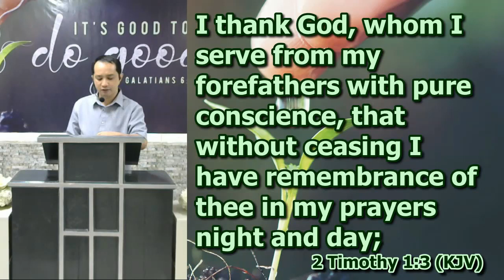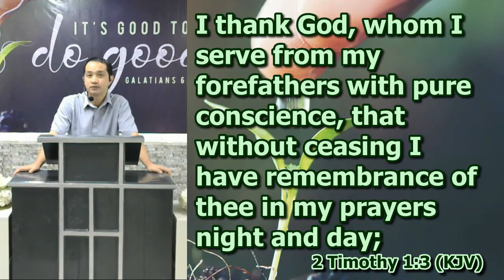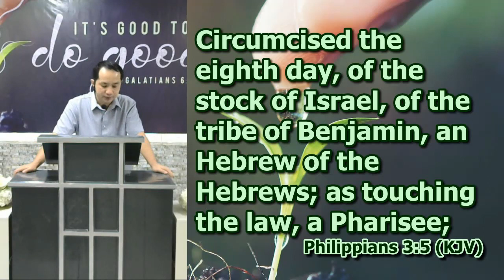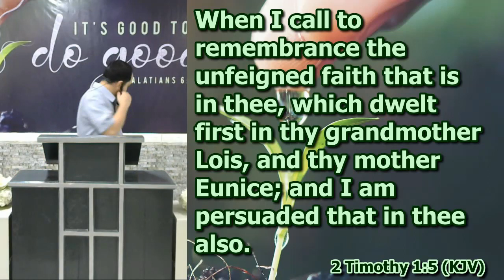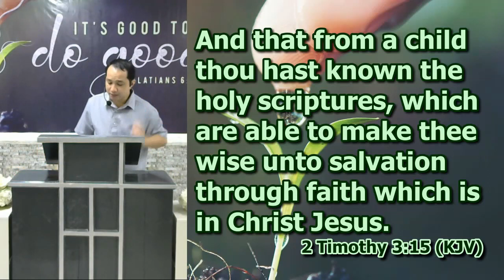Fundamentals of a Joyful Ministry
2 Timothy 1